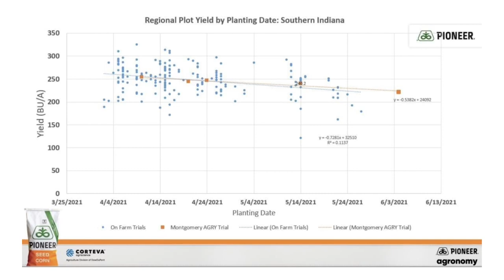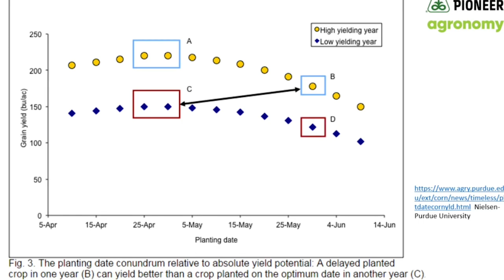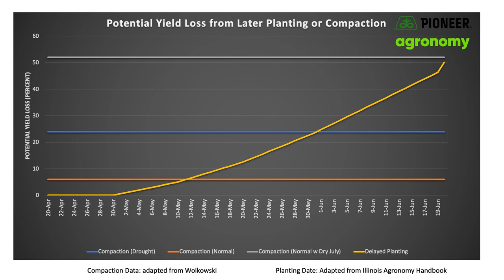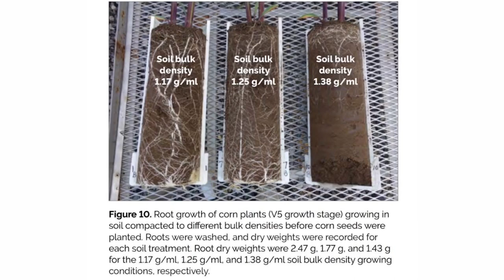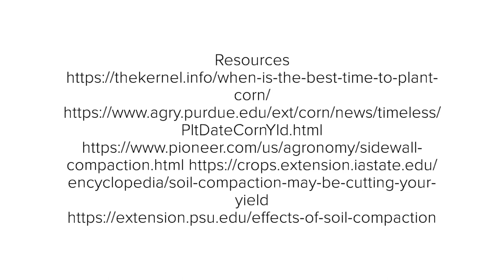Weighing Soil Compaction Risks with Corn Planting Date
With a wet spring, it may be tempting to rush fieldwork and plant into wet soils. Before doing so, weigh the risks of compaction-related yield loss against that of delayed planting. Pioneer Field Agronomist Dan Emmert discusses the risks of soil compaction when getting into a field too soon after rain events. When soil compaction occurs, the soil’s ability to supply water and nutrients to the crop is hindered. Compaction near the soil surface can significantly reduce yield under certain conditions but is generally more manageable and does not persist for very long. Waiting until fields dry and decreasing wheel traffic or trips across a field are ways to minimize the likelihood of soil compaction.